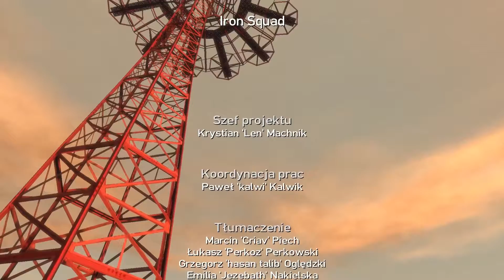Zagrajmy w GTA IV: DLC The Lost and Damned #15 [END] [ PC ] [ Gameplay PL / Let's Play PL ]